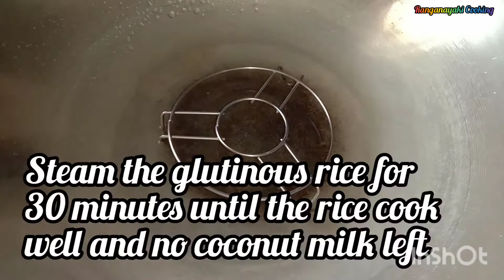"WAJIK" (PALM SUGAR GLUTINOUS RICE) | SWEET | BY RANGANAYAKI COOKING